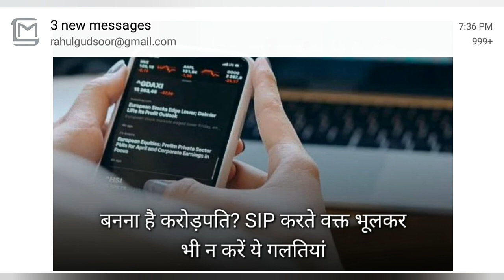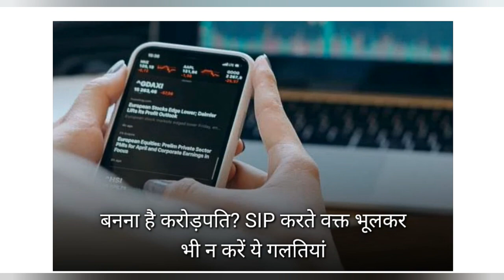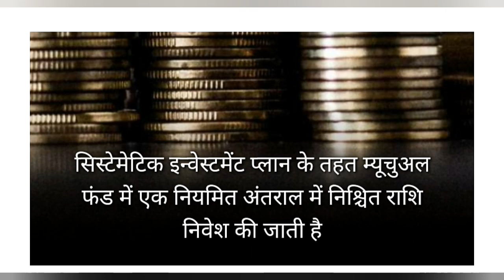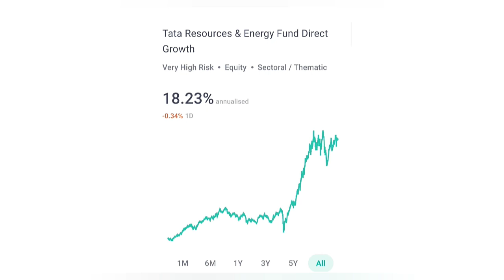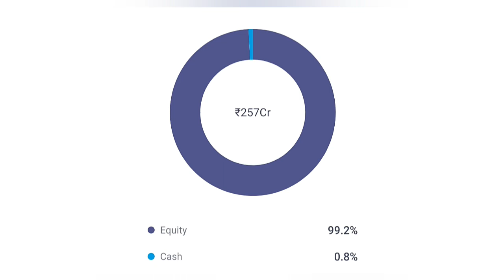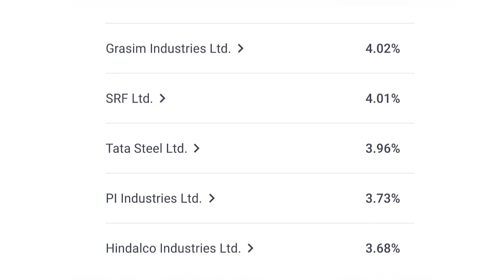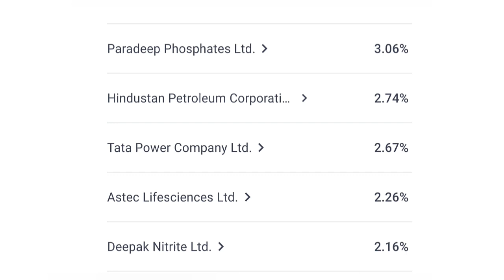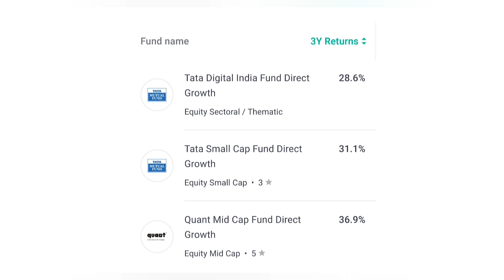5 Best Mutual Funds for 2023 | Best Small cap Mutual fund | SIP? | Compounding? | High CAGR Return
5 Best Mutual Funds | Best Small cap Mutual fund | Compounding? | SIP? | Top 5 High CAGR Return MF

5 Best Mutual Funds for 2023 | Best Small cap Mutual fund | SIP? | Compounding? | High CAGR Return

10 Best Small cap Mutual Funds | Small Cap Mutual fund for sip 2022 | SBI small cap fund | Sip Funds

10 Best Small cap Mutual Funds | Compounding? | SIP? | SBI small cap fund | Sip Funds | Best CAGR MF

1.Best Small Cap Mutual fund for SIP 2022 2.Best mutual Fund in India
3. Kotak small cap fund
4.MF sip
5.Best Small Cap Mutual fund
6.Best mutual Fund in India 2022
7.Kotak small cap fund
8.Best MF sip
9.Small Cap Mutual fund for SIP 2022 10.Best mutual Fund in India 2022
 11.Nippon India small cap fund
12.Canara robaco fund
13.Motilal Oswal NASDAQ 100 FOF fund
14.Motilal Oswal NASDAQ ETF
15.ICICi Prudential small cap direct growth Fund

1.Best ELSS Fund 2022
2.Best Tax saving Fund 2022
3.Best Mutual Fund
4.Best Tax saving scheme
5.ELSS Fund
6.Best mutual fund for 2022
7.Best saving scheme

1.Best Small Cap Mutual fund for SIP 2022
2.Best mutual Fund in India
 3.Canara small cap fund
4.MF sip
5.Best Small Cap Mutual fund for SIP
6.Best mutual Fund in India for investment
7.Canara small cap fund
8.Best MF sip
9.Best Mutual fund for 2022
10.canara small cap fund
11.sbi small cap fund direct growth
12.best sip  investment
13.best  small cap mutual fund
14.mutual fund
15.Mutual fund sip
16.mutual funds
17.nippon India mutual fund
18.sbi small cap fund
19. sip. sip
20.Best sip investment mutual fund